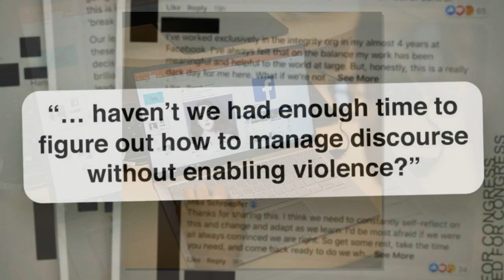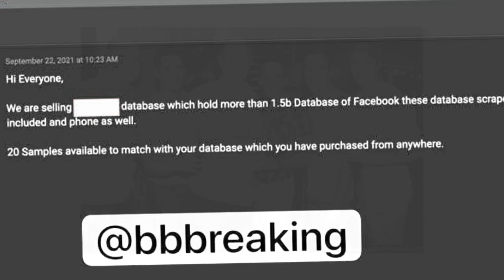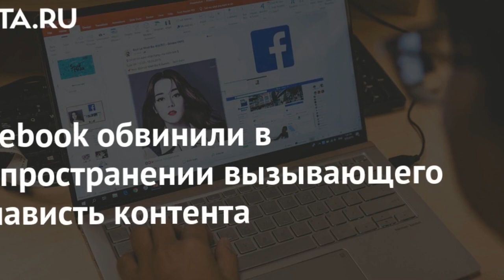Второй Сноуден? Кто такая Фрэнсис Хауген и почему соцсети рухнули после её выступления?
– новости политики.

2 дня назад - В среду, в вечернем эфире «Беларусь 1» появилось новое ток-шоу «Понятная политика плюс»  - 60 минут прямой эфир: